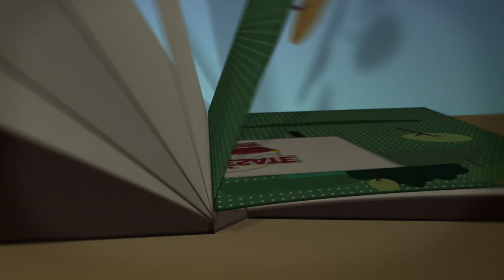Programa LEEO, Exprésate- Testimonio de Leticia Segura Cano.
🎥👩🏻 Ve el siguiente testimonio de Leticia Segura Cano, estudiante del Bachillerato en Línea de Veracruz, nos comparte sus experiencias llevando a cabo la expresión oral. 🗣️

*Esta información es con fines de transparencia y operatividad de las acciones de gobierno de servicio a la población; no puede relacionarse al proceso de la Consulta Popular, que comprende del 15 de julio al 01 de agosto de 2021.